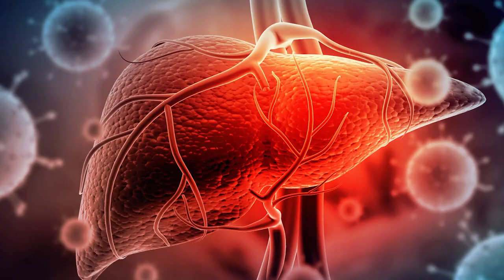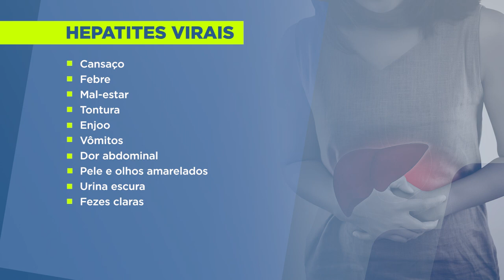HEPATITE VIRAL: ANUALMENTE DOENÇA É RESPONSÁVEL POR 1,4 MILHÕES DE MORTES NO MUNDO